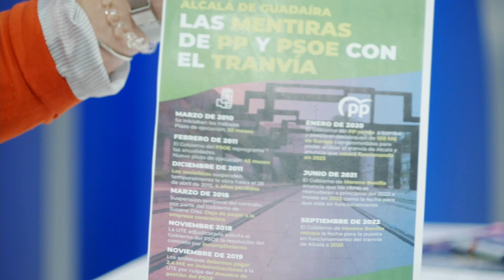LATRIBUNA - Vox participa en La Tribuna 14.03.2023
Espacio político en el que los representantes políticos de los grupos municipales con representación en el Ayuntamiento de Alcalá de Guadaíra valoran temas de interés político, social y de actualidad de la ciudad.